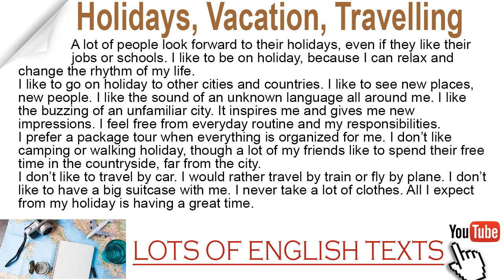Holidays, vacation, travelling | Lots of English Texts with Audio